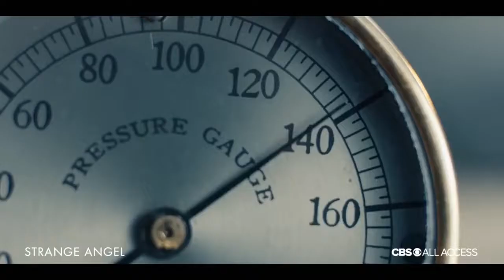Странный ангел / Strange Angel (2018) Трейлер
На сайт приглашаются журналисты...
В разделы Фильмы, Сериалы...
Кому интересно связь с администрацией сайта через форму обратной связи на сайте...
Ответим всем!